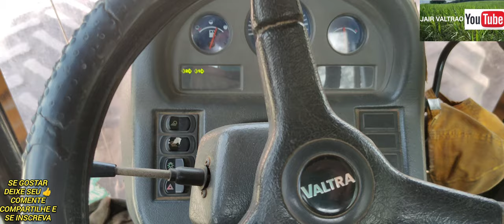DIA A DIA NA ROÇA! um pouquinho doque rolou essa semana aqui no sítio!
faaaaala galerinha 6 tão bão 🙋 trazendo pv6 mais um vidinho feito no capricho trazendo um pouco dos trabalhos P.aqui.  Um Mixer d nossas atividades aqui do sítio. espero que gostem e peço q se inscrevao no canal para não perder nenhum conteúdo e me sigam lá no meu Instagram e Facebook abçao a TDS 🙋